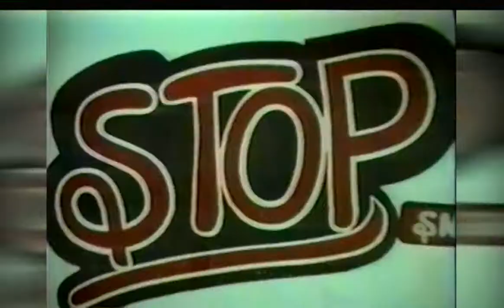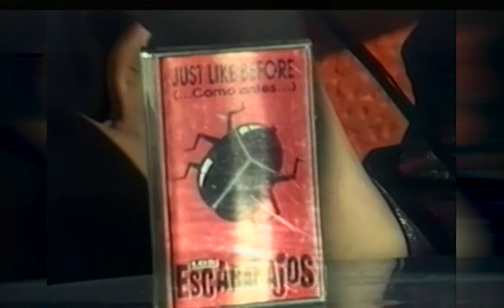ELECCION MISS PUNTA MOGOTES - ARGENTINA 1993 - PARTE 1 - Puesta escena y direccion: GRACIELA ROMERO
ELECCION MISS PUNTA MOGOTES - ARGENTINA 1993 - PARTE 1 - Puesta  escena y direccion: GRACIELA ROMERO - transmitido por la CADENA LATINOAMERICANA DE TELEVISION
Con el apoyo de la Camara de Consecionarios de Punta Mogotes y la Administracion General del Complejo PUNTA MOGOTES